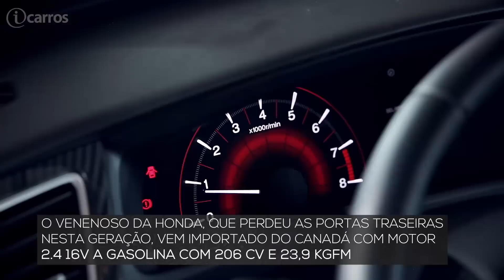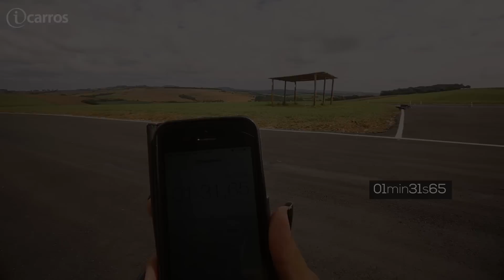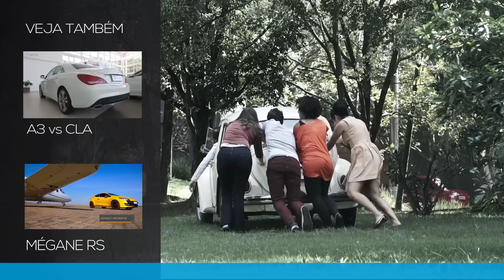Civic Si mostra sua potência na pista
O Honda Civic Si voltou ao mercado brasileiro. Será que ele continua apimentado como antes? Confira!

Quer saber mais?

Agradecimento: Pista Haras Tuiuti